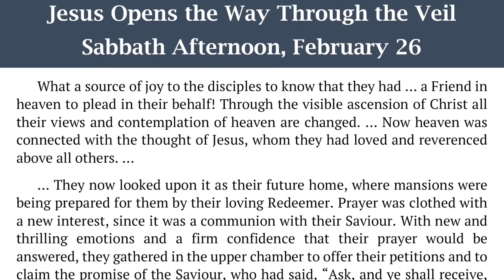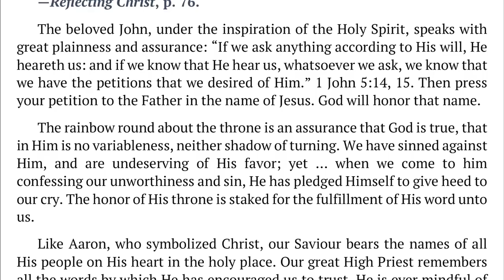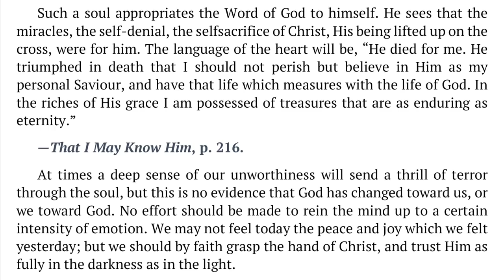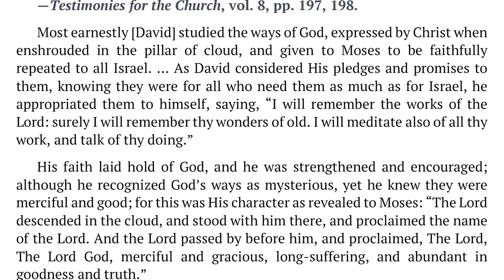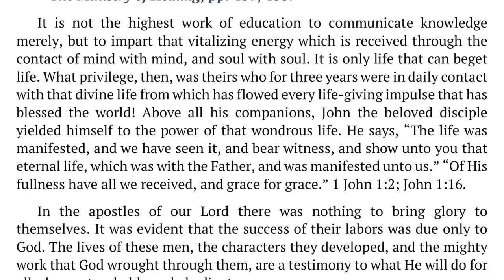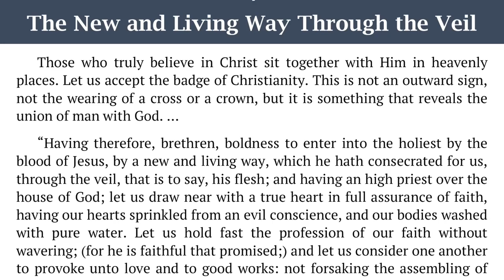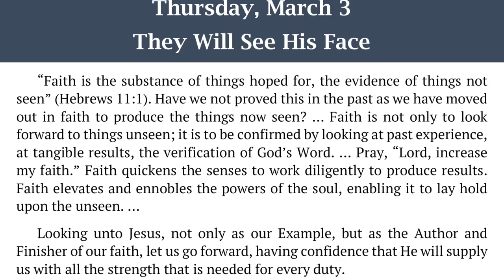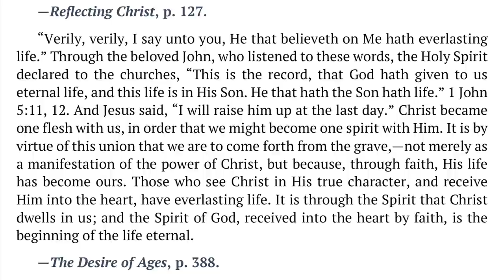2022 Q1 Lesson 10 – Ellen G. White Notes – Jesus Opens the Way Through the Veil – By Carla Morris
00:00 | Sabbath Afternoon
04:09 | Sunday, Feb 27
07:57 | Monday, Feb 28
11:54 | Tuesday, Mar 01
16:02 | Wednesday, Mar 02
19:41 | Thursday, Mar 03
23:25 | Friday, Mar 04